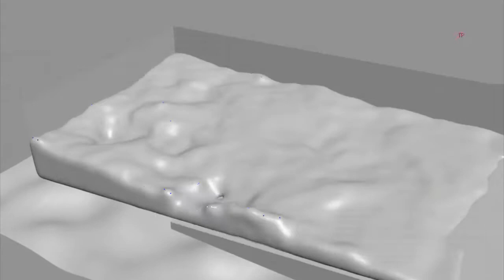thinkingParticles 6 latest Drop 7: SurfaceForce Operator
Cebas Visual Technology officially releases Drop 7 for thinkingParticles 6.

Drop 7 Fluid Solver is fully enhanced with SurfaceForce : a Surface-based Forcefield that efficiently and accurately helps you simulate fluid dynamics on any 3dsMax surface. Turn the surface into liquefied Forcefields ! Give your fluids the spin !

- scroll to view new features.

cebas Visual Technology major flagship software for 3dsmax/3dMax includes 2017 major release finalRender trueHybrid (TM), thinkingParticles, finalToon and PSD-Manager.

for more info.

Do take some browsing time to view cebas Visual Technology's latest finalRender trueHybrid and the AI-denoiser as well as network licensing two-in-one options.

thinkingParticles drives critical VFX (visual effects) scenes in major motion pictures, television series, games cinematic and commercial marketing projects. Upcoming film FX with thinkingParticles includes
ScanlineVFX's Geostorm, MEG, Justice League and recent release, Guardians of the Galaxy 2.

TV series visual effects, to name a few: EncorVFX DC Comics: Black Lightning, Flash, Luke Cage, Legends of Tomorrow. And some episodes of Game of Thrones,  Shannara Chronicles, Constantine etc.